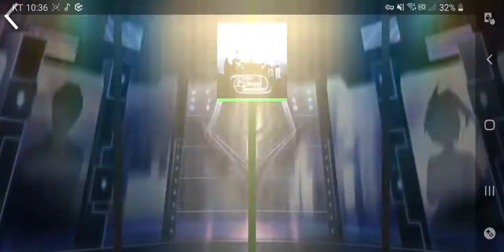[탭소닉탑] Noah - Eternal Damnation (HARD Lv.9) 3미스 S+랭크